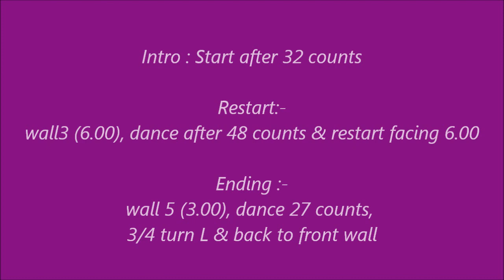Como Han Pasado line dance (Demo & Walk Through)(22/1/2012) by Mayee Lee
My first dance for 2012. 恭喜发财! 新年进步 !
Choreographer : Mayee Lee, M'sia (Jan' 2012)
Descriptions : 64 count - 4 wall - Intermediate Rumba line dance
Intro : Start after 32 counts
Restart : wall 3 (6.00), dance 48 counts & restart facing 6.00
Ending : wall 5 (3.00), dance 27counts, 3/4 turn L & back to front wall